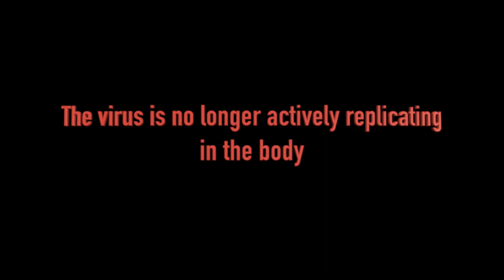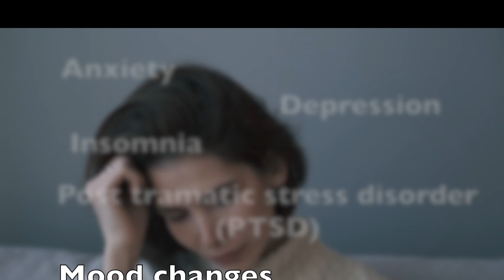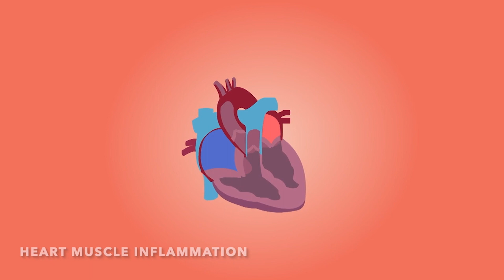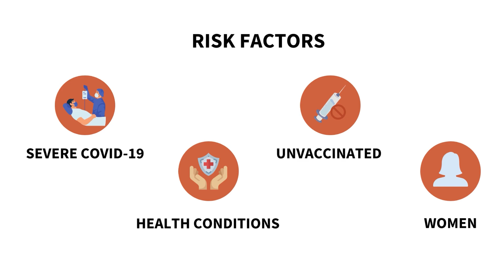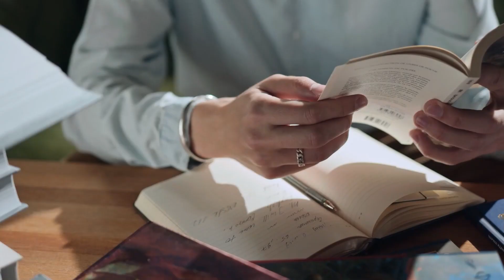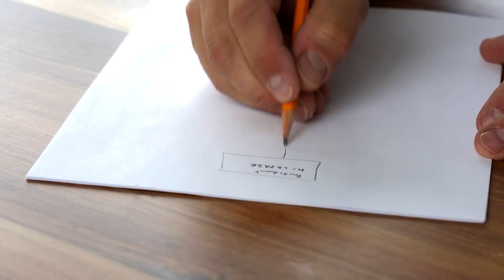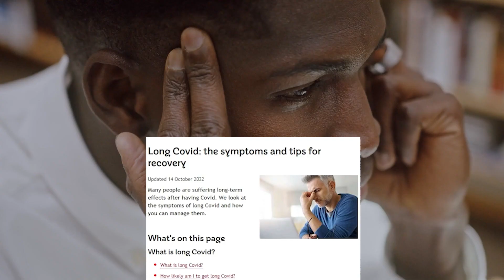Living with Long COVID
Long COVID is characterized by physical and psychological symptoms that exist more than 12 weeks after contracting COVID-19. Importantly, Post COVID-19 condition is NOT COVID-19, as the virus is no longer detected in the body. However, many are still worried about their long-term health when facing a seemingly unending slew of issues. In this video, we will break down what Long COVID is, its symptoms and potential health complications, and ways of coping with and managing symptoms.

Timestamps:
Thank you message: 0:00
Introduction to Long COVID: 0:10
Symptoms Pt. 1: 0:38
Symptoms Pt. 2: 1:39
COVID-19 Vaccines and risk factors: 3:08
Living with Long COVID symptoms: 5:02

If anyone watching the video has more questions about managing their own Long COVID symptoms, please consult the following resources published by the British Heart Foundation and the Provincial Health Services Authority:

This video was made by McMaster University students Andy Cui, Becky Liang, Kushal Mavadia, and Arshia Mohammadi-Sanjani in collaboration with the Demystifying Research McMaster Program.

We thank Dr. Konstantinos Tselios for reviewing and providing feedback on the contents of this video.

British Heart Foundation. (2022, October). Long Covid: The symptoms and tips for recovery.

COVID Natural Immunity: What You Need to Know. (2022, February 17).

Long covid: Long-term effects of COVID-19. Long COVID: Long-Term Effects of COVID-19 | Johns Hopkins Medicine. (2022, November 1).

PHSA. (2022, October). Living with Post-COVID Symptoms. Living with Post-COVID Symptoms.